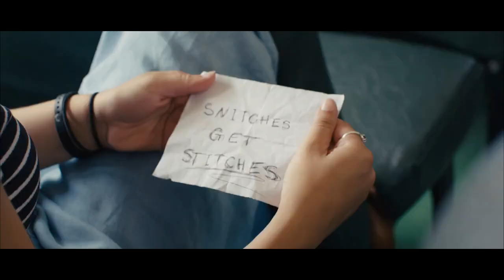Memoirs of a Black Girl Official Trailer (2021)